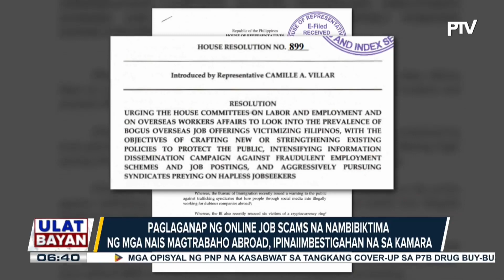Kamara, pinaiimbestigahan ang paglaganap ng online job scams sa bansa